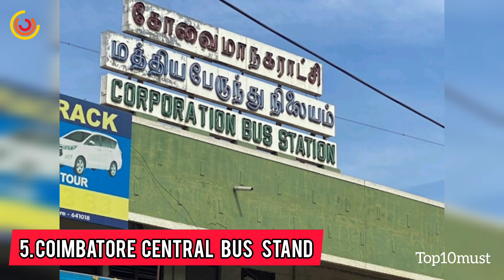Top 10 Biggest Bus Stand In Tamil Nadu | Largest Bus Terminals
In this video: We will show top 10 Biggest Bus Terminals/Bus stands In TamilNadu, Top 10 Bus Station In TamilNadu

1. Chennai Koyambedu Bus Stand: Chennai Mofussil Bus Terminus (CMBT) officially Puratchi Thalaivar Dr. M.G.R. Bus Terminus is a bus terminus located in Chennai, India, Have 180 bus bays in 36.5 acres

2. Madurai Mattuthavani Bus Stand: M.G.R. Bus Stand, commonly known as Mattuthavani Bus Stand, is an integrated bus terminus in the city of Madurai, Tamil Nadu, India. This is the second-largest bus terminus in Tamil Nadu after Puratchi Thalaivar Dr. M.G.R. Bus Terminus in Chennai. Have 96 bus bays in 18 acres

3. Erode Bus Stand:  Silver Jubilee Bus Terminus or Erode Central Bus Station is a terminal bus station located in the City of Erode, Tamil Nadu, India. It is located near Swastik Circle at the junction of Mettur Road and Sathy Road about 3 km north of Erode Junction Railway Station. It is the third largest bus terminus in Tamil Nadu followed by Chennai Koyambedu and Madurai Mattuthavani bus stations.

4.Salem Bus Stand: Bharat Ratna Dr. M.G.R. Central Bus Stand, commonly known as Salem Central Bus Stand, It is the Fourth largest bus terminus in Tamil Nadu followed by Chennai Koyambedu and Erode bus stations.

5. Coimbatore Central Bus Stand: The Gandhipuram Central Bus Terminus, commonly known as the Gandhipuram Bus Stand, is a bus terminus in Coimbatore, It is the Fifth largest bus terminus in Tamil Nadu followed by Salem and Erode bus stations.

6. Trichy Central Bus Stand: Central Bus Station, popularly known as Central Bus Stand, is one of the bus terminus of Trichy, located near Cantonment, It is the Sixth largest bus terminus in Tamil Nadu followed by Salem and Coimbatore bus stations.

7.Tirunelveli Bus Stand : Bharat Ratna Dr. m.g.r. bus stand, popularly known as Tirunelveli New Bus Stand, is one Main Moffusil Bus stand, Each And Every Setc Buses towards Southern or northern Destination Passs through here, tirunelveli bus stand is Having Full coverage of tamilnadu, It is the Seventh largest bus terminus in Tamil Nadu followed by Coimbatore and Trichy bus stations.

8. Thanjavur Bus Stand : There are four bus stands in Thanjavur city. They are,
New Bus Stand (near Raja Serfoji College).
Old Bus Stand (near Anna Statue).
Thiruvaiyaru Bus Stand(near Thanjavur Old bus stand )
SETC Bus Stand(near Thanjavur Old Bus Stand) It is the Eighth largest bus terminus in Tamil Nadu followed by Trichy and Tirunelveli bus stations.

9. Vellore Bus Stand: TVellore New Bus Terminus, also known as Vellore New Bus Stand, is a main bus station in Vellore, Tamil Nadu, India. It is located on the Chennai-Bengaluru, National Highway 48 (India) near the Green Circle, It is the Nineth largest bus terminus in Tamil Nadu followed by Thanjavur and Tirunelveli bus stations.

10. Viluppuram Bus Stand: Viluppuram Bus Station, popularly known as Villupuram New Bus Stand, is one of the bus terminus of Viluppuram, the other being the Viluppuram Old Bus Stand that is primarily used for intra-city buses.

About Channel: Top10must is a created for people know top 10 tourist places in every city in india, so watch regularly our channel for know which is the top 10 places you must know and visit with your family and friends, Subscribe our channel for watch latest videos.